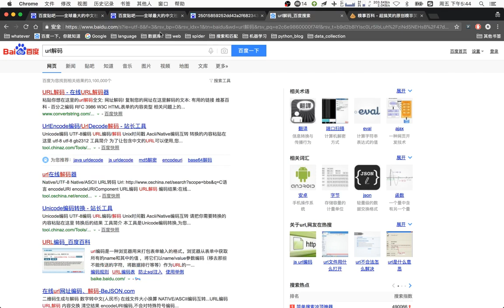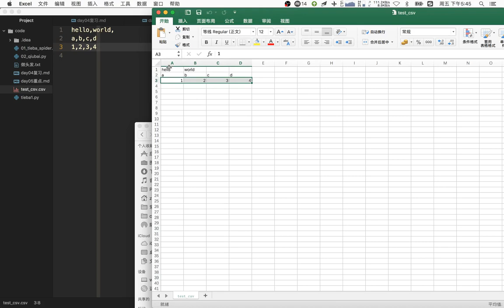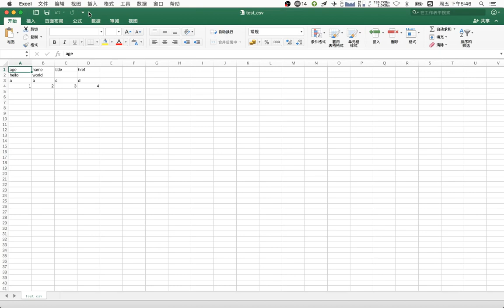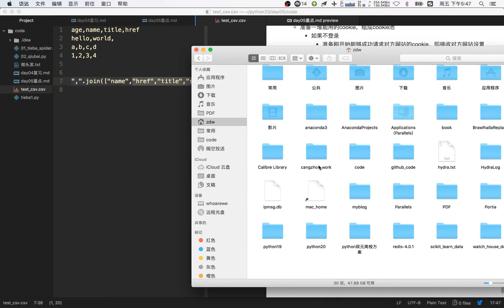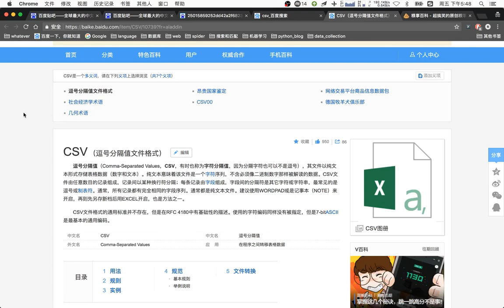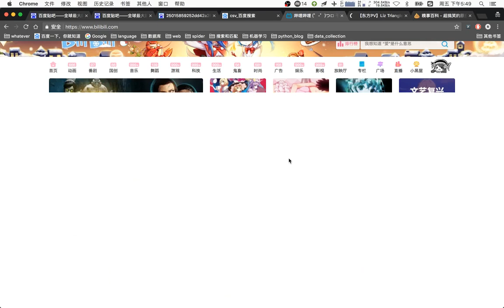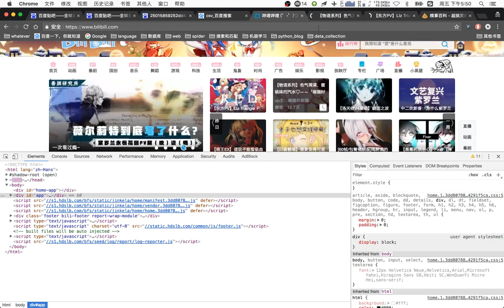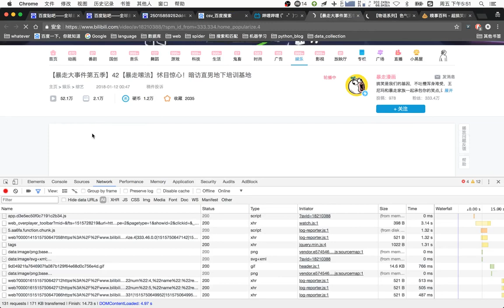18 通用爬虫模块使用丨07 通用爬虫案例丨06csv和作业